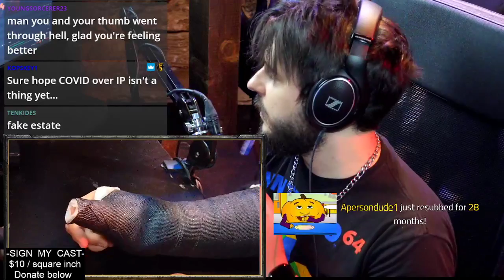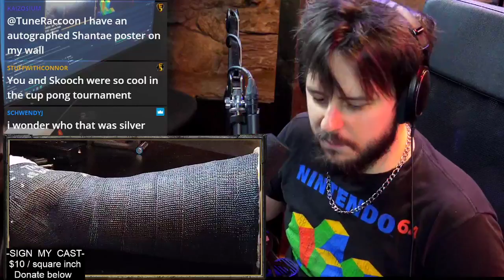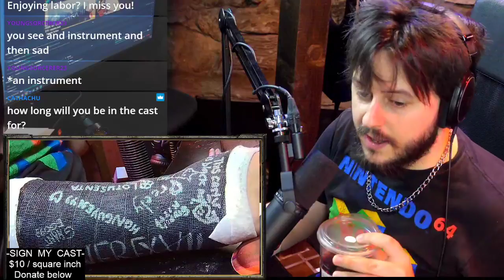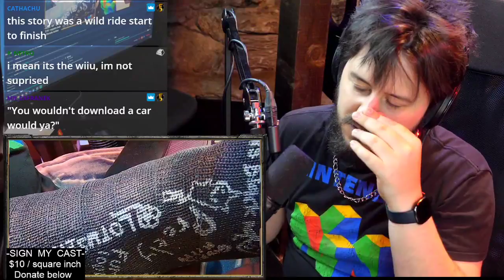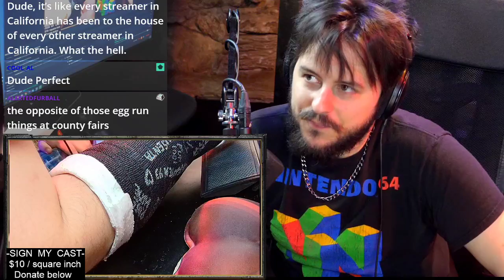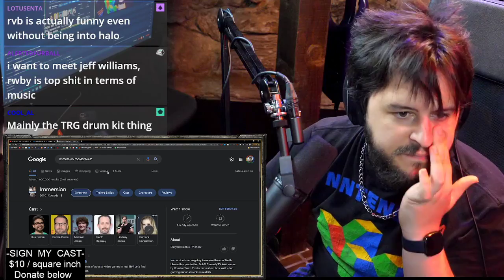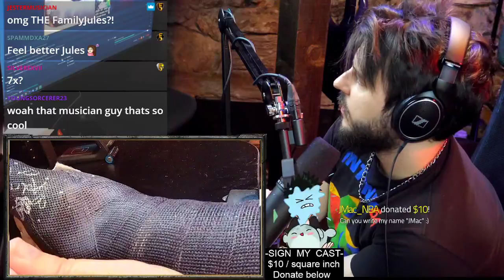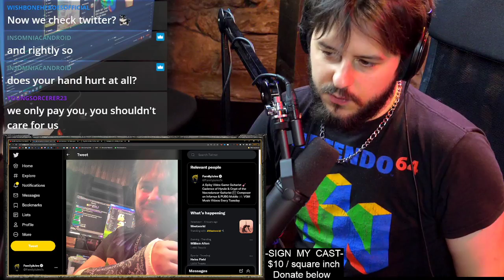SELLING REAL ESTATE on my BROKEN THUMB CAST